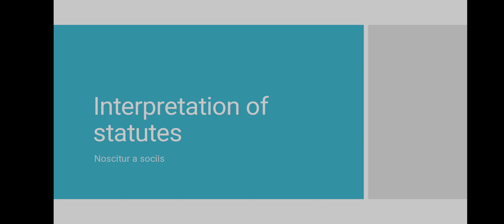Interpretation of statutes Noscitur a sociis